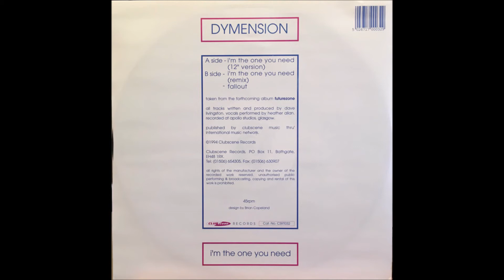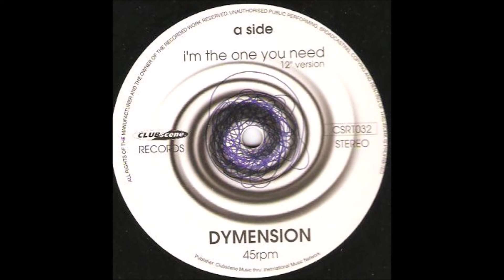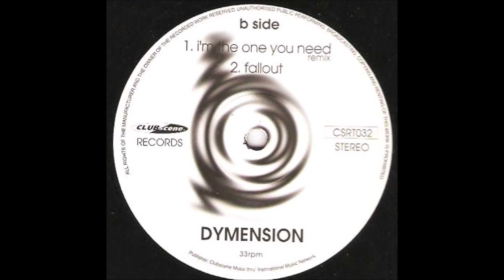DYMENSION.(I'M THE ONE YOU NEED.)(1994.)